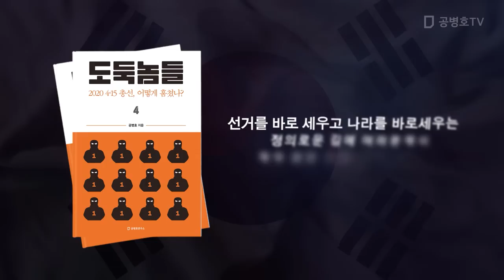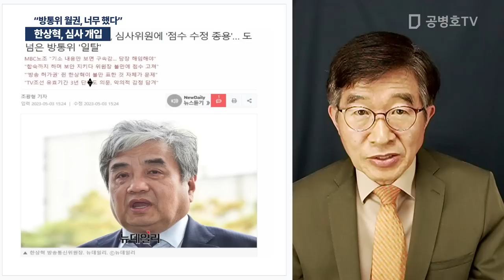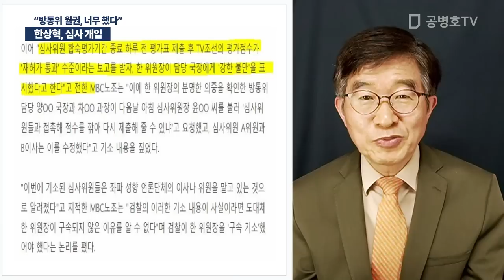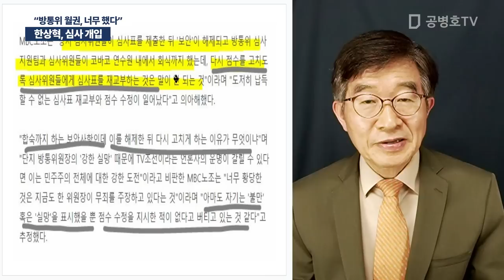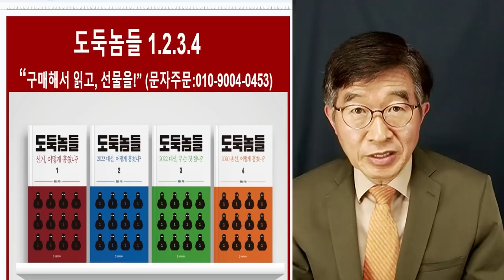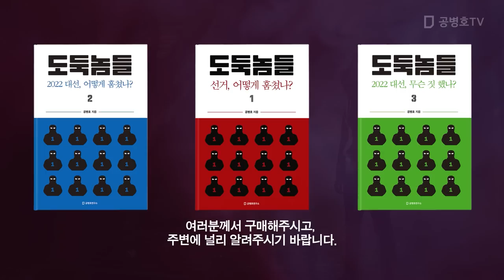한상혁, 심사 개입 / "방통위 월권, 너무 했다" [공병호TV]